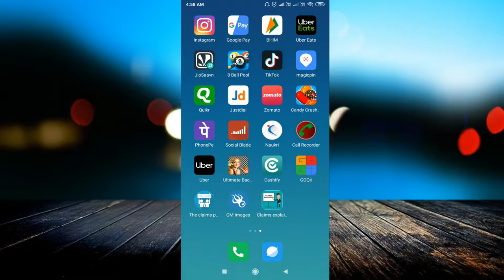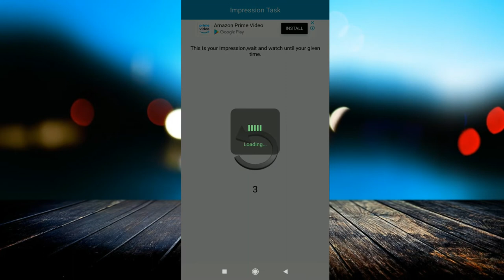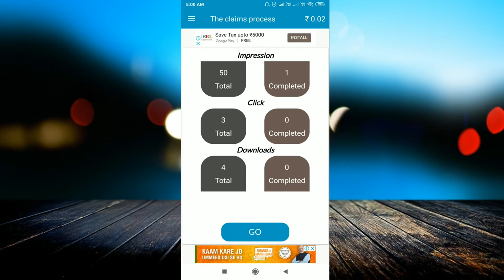{BEST APP} ADD DAILY ₹200+200 PAYTM CASH NEW EARNING APP| CLICK N EARN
linked site.